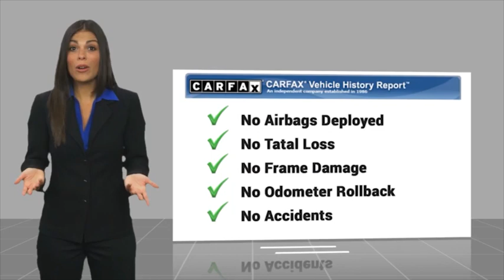2017 Ford F-150 HEMET BEAUMONT MENIFEE PERRIS LAKE ELSINORE MURRIETA 225182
2017 Ford F-150 Raptor 4WD SuperCrew 5.5' Box

GOSCH FORD HEMET PROUDLY SERVING HEMET, BEAUMONT, MENIFEE, PERRIS, LAKE ELSINORE, MURRIETA, AND SURROUNDING SOUTHERN CALIFORNIA LOCATIONS. THIS WHITE 2017 Ford F-150 IS EQUIPPED WITH A V6 Cylinder Engine, AUTOMATIC TRANSMISSION, AND RECEIVES AN ESTIMATED 15 City/18 Hwy MPG. GOSCH FORD HEMET 150 CARRIAGE CIRCLE HEMET CA 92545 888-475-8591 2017 Ford F-150 Raptor 4WD SuperCrew 5.5' Box CARFAX One-Owner. Oxford White 2017 Ford F-150 Raptor 4WD 10-Speed Automatic 3.5L V6 10-Way Power Driver & Passenger Seats, 17 Cast Aluminum Wheels, 360 Degree Camera, 4.10 Front Axle w/Torsen Differential, Advanced Security Pack, Ambient Lighting, BLIS Blind Spot Information System, Dual-Zone Electronic Automatic Temperature Control, Equipment Group 802A Luxury, Exterior parking camera rear: With Dynamic Hitch Assist, Heated/Cooled Leather 40/Console/40 Front Seats, Inflatable Rear Safety Belts, Integrated Trailer Brake Controller, Intelligent Access w/Push-Button Start, LED Box Lighting, LED Side-Mirror Spotlights, Memory System (Seat, Pedal, Exterior Mirror), Power Glass Heated Sideview Mirrors, Power Tilt/Telescoping Steering Column w/Memory, Power-Adjustable Pedals, Power-Sliding Rear Window, Pro Trailer Backup Assist, Radio: Sony Single CD w/HD & SiriusXM Satellite, Rear Parking Sensors, Remote Start System w/Remote Tailgate Release, SYNC, SYNC 3, SYNC Connect, Universal Garage Door Opener, Voice-Activated Navigation. Please Call GOScH Ford for more information. Recent Arrival! Awards: * JD Power Automotive Performance, Execution and Layout (APEAL) Study, Vehicle Dependability Study (VDS) * JD Power Automotive Performance, Execution and Layout (APEAL) Study * 2017 KBB.com 10 Most Awarded Brands * 2017 KBB.com Brand Image Awards Welcome to Gosch Ford! Located in Hemet, CA, Gosch Ford is proud to be one of the premier dealerships in the area. From the moment you walk into our showroom, you'll know our commitment to Customer Service is second to none. We strive to make your experience with Gosch Ford a good one for the life of your vehicle. Whether you need to Purchase, Finance, or Service a New or Pre-Owned Ford, you ve come to the right place. Reviews: * Diverse four-engine lineup; class-leading payload and tow ratings; highly focused Raptor off-road model; lots of available comfort, convenience and safety tech; excellent crash-test scores. Source: Edmunds Stock #: 225182 | VIN: 1FTFW1RG2HFB76300 | 2017 Ford F-150 Raptor 4WD SuperCrew 5.5' Box AIR CONDITIONING ALLOY WHEELS Gosch Ford Hemet